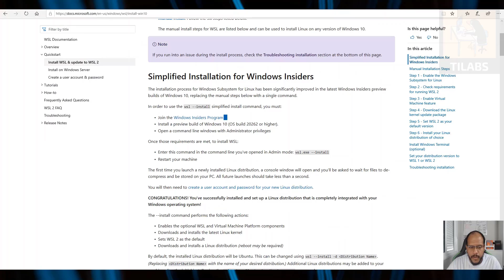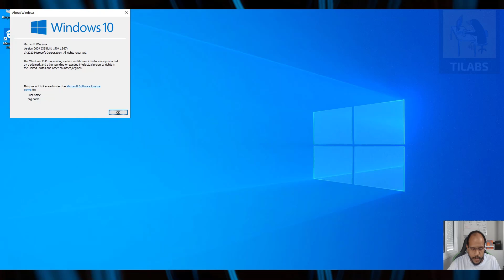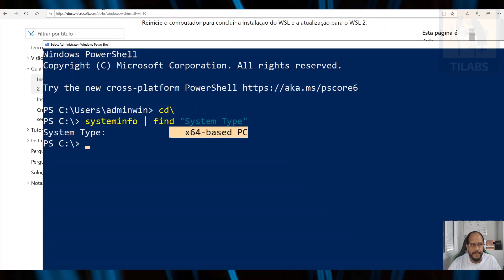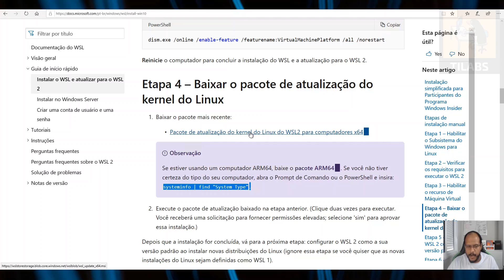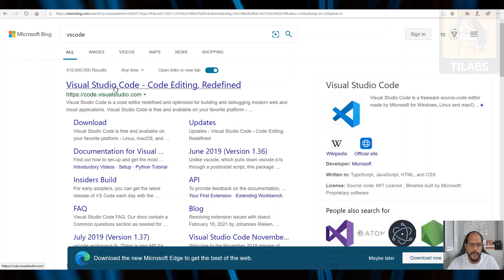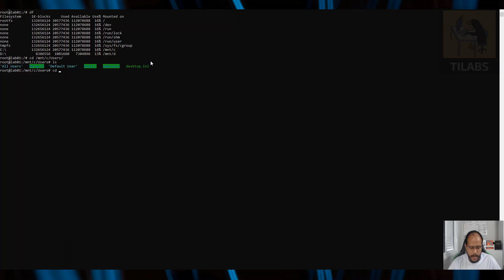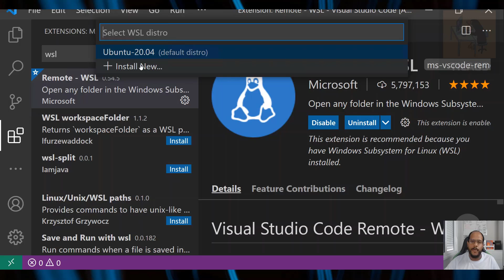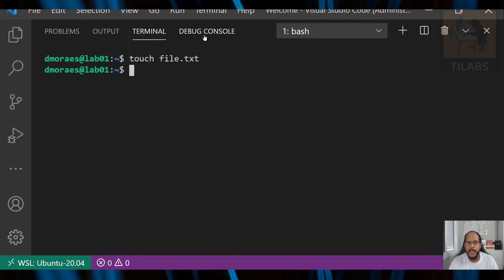Instalando e configurando VSCODE para infraestrutura Part - 2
Neste vídeo instalaremos o vscode + wsl e realizaremos a integração entre as duas ferramentas.